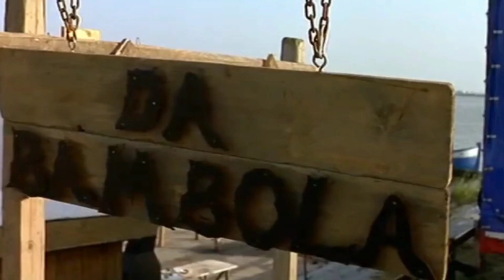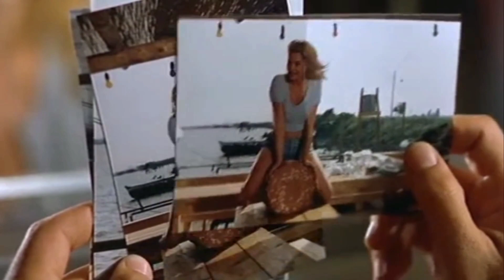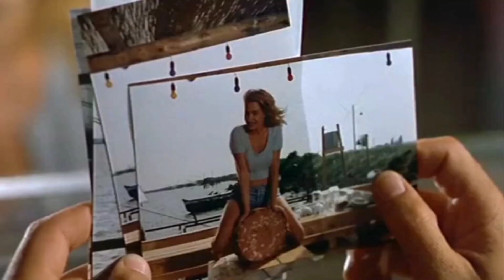bambola movie explained in Bangla। Movie Explained in Bangla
পরবর্তী ভিডিও দেখার জন্য। ভিডিও টি দেখার জন্য ধন্যবাদ। পরবর্তীতে কোনো ভিডিও দেখতে চান, নিচে কমেন্ট করুন। আমি আপনার কমেন্টের অপেক্ষায়।

MOM: friends mom movie explained in বাংলা। Movie Explained in Bangla | Cinemar Golpo Explained । রোমান্টিকমুভি এক্সপ্লেইন

You Search For Next video
Movies insight Bangla new video
Hollywood movie in Bengali explained
endingexplainBengali
Hollywood movies in Bengali explanation
movies explained Bengla
Movie insight Bengali
Movie insight Bangla new video
Bangla Voiceover
Moon's voice

Movies Insight Bangla
Movie explained in Banglaby Shivay
Bollywood Silver Screen
Movies With Max Bangla
STORIES AT GLANCE
Horror Love Bangla
Filmi Deewane
Hollywood Explanations
Decoding Films
Filmi TV
Movie Explainer
Xxx Italian film
sex Kamasutra
 xnxx 18+
sex kamasutra movie
hindi xx movies erotic
Best movie explained in hindi
adult movie explained
18+ sex orgasm
 xnxx
Filmi Explainer
MOVIE ON
Movies Ranger Bangla
Film Explain in Bangla
Filmy ZONE
Take 2 Movies
Hollywood Bangla Medium
Vinayak Movies Update
taless
HORRIBLE TIME
Climax Explained In Bangla
Movies At Glance
Filmi Cheenti
Filmy taless
Explanations in Bangla
Movies Explained By Meer
Movies Hidden Explanation
Filmy Fan
Plot Explainers
IMAX Explained
Decoding Movies
Desibook
Movie Recaps
Movies Recap
Story Recapped Hindi
Movie4Explain
Pink Movies
I21 Movie Recapped
Detective Recapped
Mystery Recapped
Movie Recapped
Minute Movies
Goode Movies
18+ movie in Bangla
adult movie Explained In Bangla
sex movie Explained in Bangla
horror fantasy movie explain in  Bangla
Hollywood movie explained inBangla
Hollywood explain in Bangla
Hollywood movie
Hollywood picture
Hollywood movie in Bangladubbed full action
Hollywood movie explanation in Bangla
Hollywood movie hiBanglandi dubbed
Hollywood ending explained
Hollywood explanation in Bangla
Hollywood movie in Bangladubbed
Movies ending explained in Bangla
Movies explanation
Movie explained
Explain movie in Bangla
Film explained in Bangla
Film explanation in Bangla
Ending explained